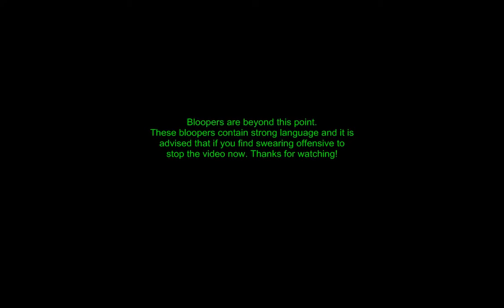Sethaldor's World of Warcraft Guide's: Balance Druid Gg Files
Sethaldor unleashes hell on the horde with his moonkin druid Taladorna! well, not really, but he does get some nice crits. Sub if you liked, thanks!